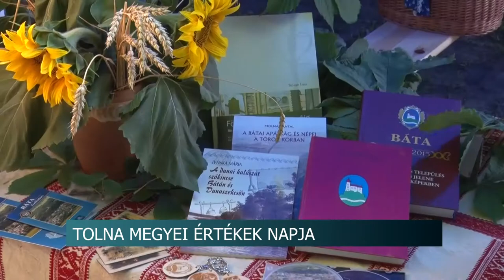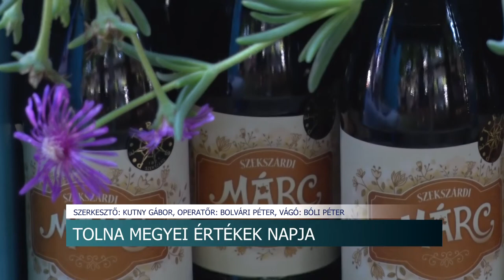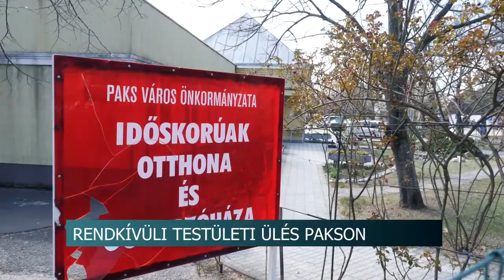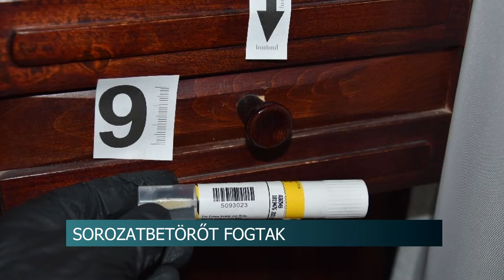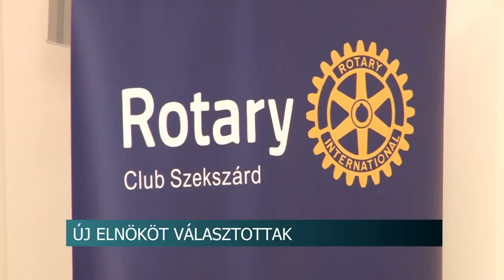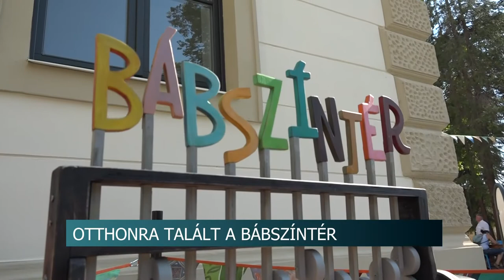Híradó - Tolnatáj TV 20200701